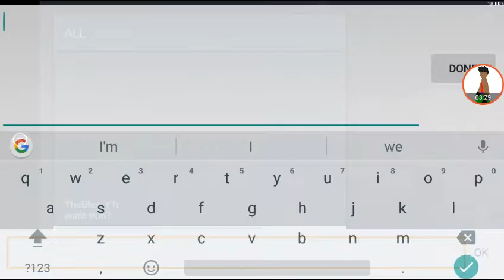Critical ops gameplay (Sorry for the webcam)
Yup got rid of the webcam cuz of this io should kill himself guy.